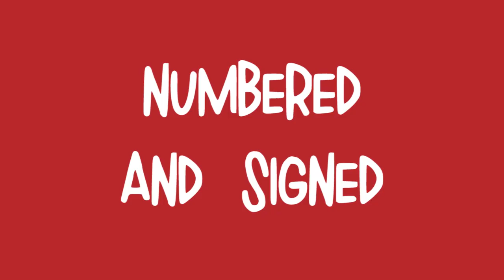Soulsby Synthesizers Pete Fowler Atmegatron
Wanna pink synth? This is the Pete Fowler Limited Edition Atmegatron. All artwork designed by Pete Fowler (Super Furry Animals / Monsterism). Only 30 units made!
Starts shipping from 1st May 2017.
Comes with all 7 overlays (Atmegatron, Odytron, Atcyclotron, Delayertron, Atmegadrum, Duotron and Strings), Programmer cable, Atmegatron and Odytron manual and Quick Reference Card.
Music by Soulsby Synths using all 7 Atmegatron software versions (with the each prominent part in the music roughly syncing with the video pics).